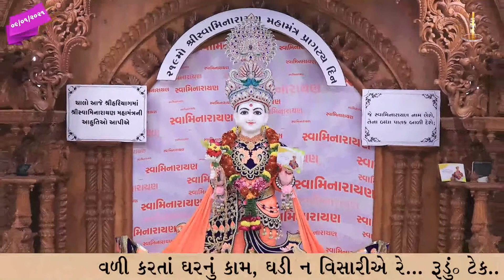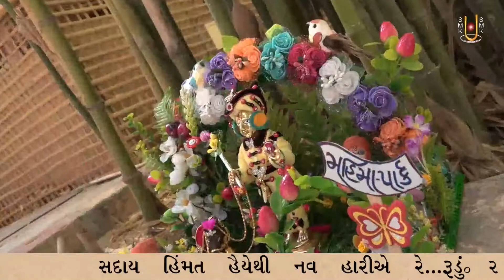Rudu Swaminarayan Nam | Kirtandhara | Sadhu Niranjandasji Swami - Kundaldham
Track Name: Rudu Swaminarayan Nam, Nitya Sambhariye Re
Guj. Track Name: રૂડું સ્વામિનારાયણ નામ, નિત્ય સંભારીએ રે
Type: Kirtan
Category: Streamed Kirtan
Release Date: 09 Jan 2021
Singer Name:  Sadhu Niranjandasji Swami - Kundaldham
Lyricist: Mulji brahmachari